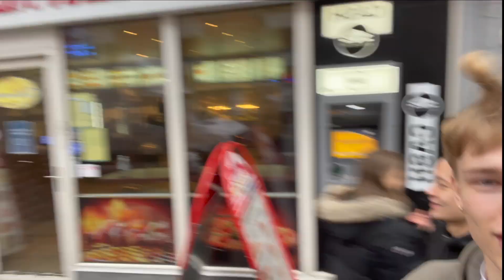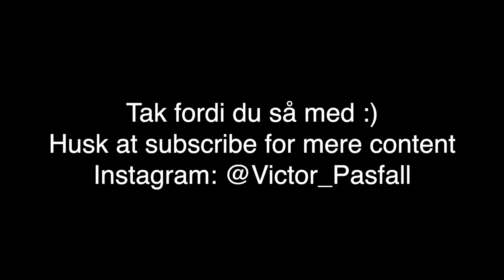Træning Med PowerCulture Holdet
I dag er jeg taget ud og træne med Powerculture holdet, jeg er samlet med Michelle Bang, Nikolai Sander, Amalie Valentin og Matti Ishø
Husk lige de sociale medier.

brug koden "Victor10" for 10% rabat på hele siden.